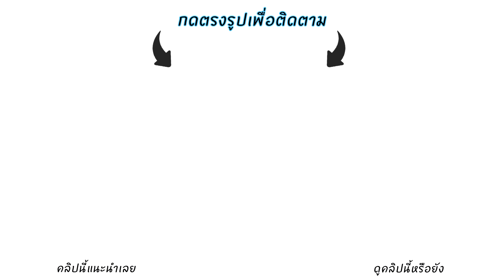ช๊อตเป็นตาย เลือกดีๆนะพี่แทรป 5555 | Dead by Daylight - cPLAY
ทิ้งเค้าไว้แบบนี้พลาดนะ 555
โปรดรับชมเพื่อความบันเทิงเท่านั้นน

AirPay ► ID: cplay

Comment ติชม ได้เลยจ้า
โปรดรับชมเพื่อความบันเทิง

ส่ง FA ได้ที่ Fanpage เลยนะค้าบบ -/\-กราบบ

แต่ถ้าดูแล้วรู้สึกแคร์กัน อย่าลืมกดสับตะไคร้นะครับบ